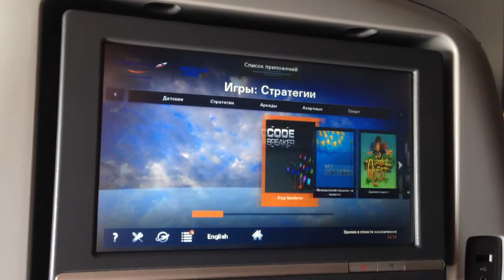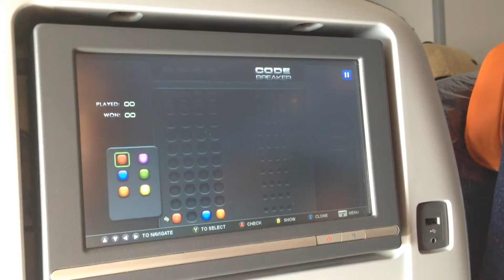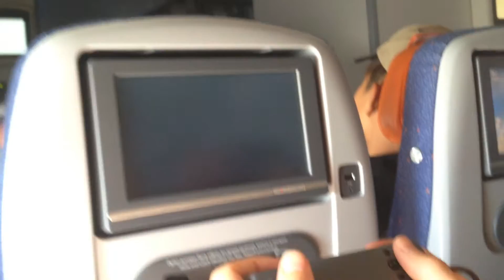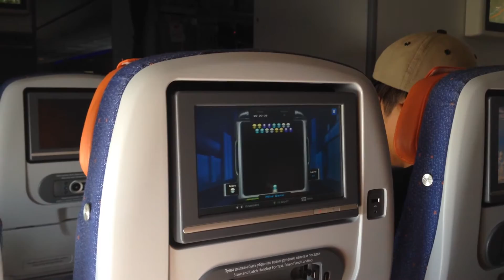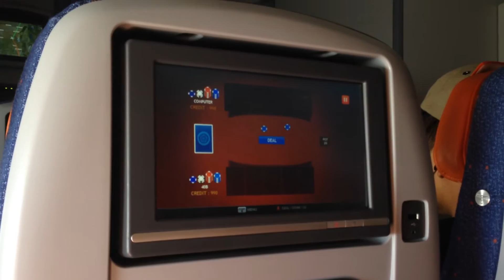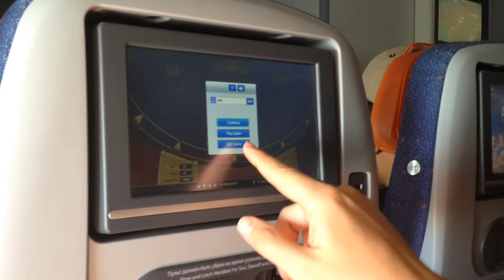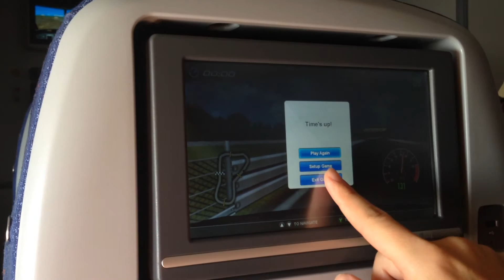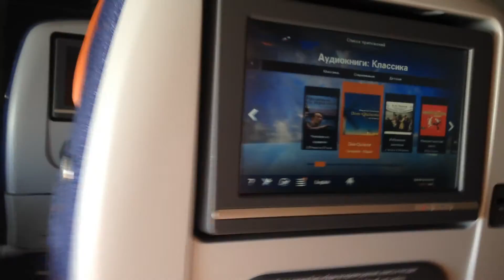ВидеоИгры в самолете @♜ Играем с Тангаром!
Играем в видеоигры в самолете :D

Подробнее о MMO, MMORPG и онлайн играх можно почитать на моем портале tangar.info - приколы, новости, статьи, советы, секреты и прочая полезная информация.